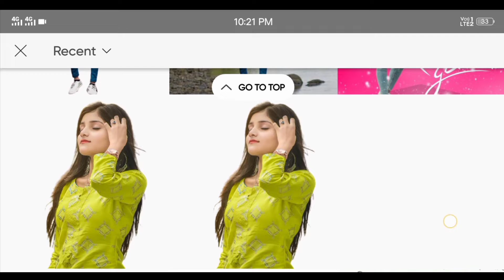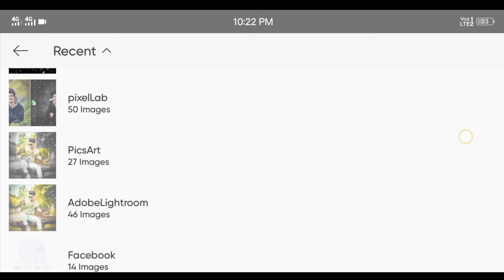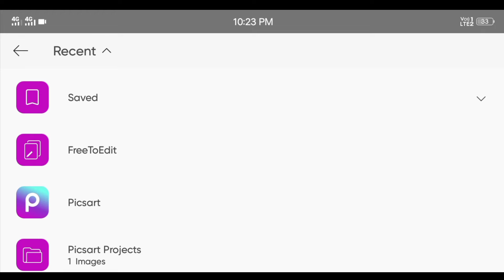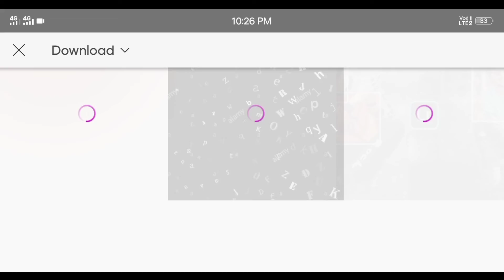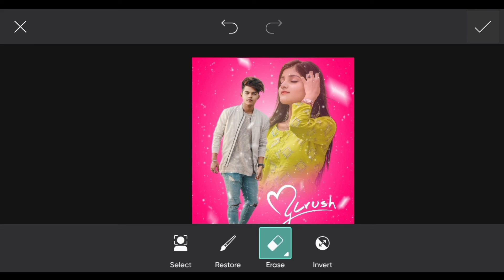Instagram Creative Photo Editing Tutorial 🔥 PicsArt background Change Photo Editing video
free editing ke liye comments maro ✌️
Background and Png Dawnload

free edit key liye comments karo
or wp no do

support karo yaar 😘